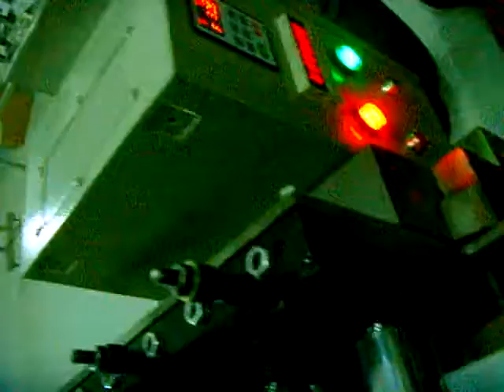Face Mask Blank Making Machine by Brave World (Shanghai) Trading Co.,Ltd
Brave World (Shanghai) Trading Co.,Ltd can offer Face Mask Blank Making Machine as per your requirement.

Brave World (Shanghai) Trading Co.,Ltd
Skype：blessworth